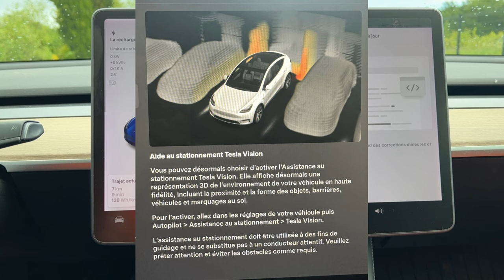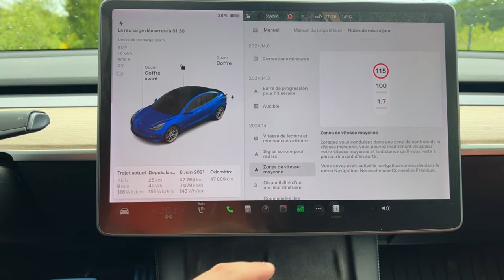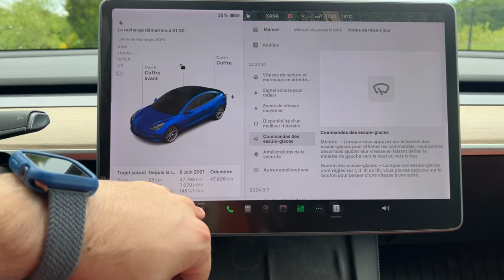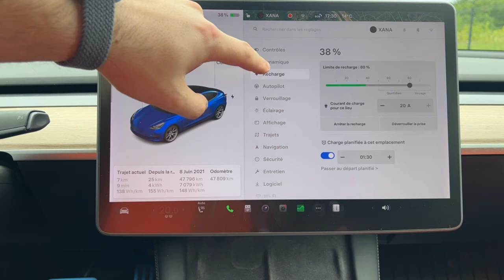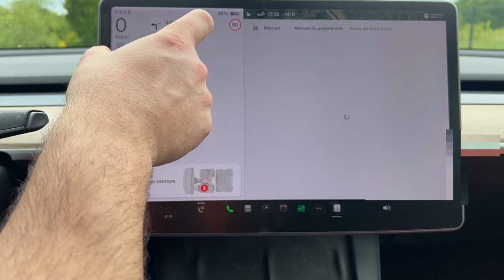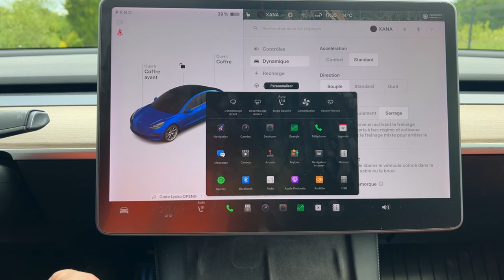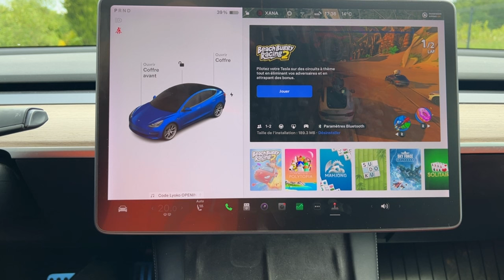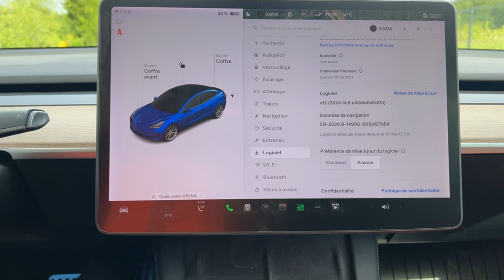Tesla toutes les nouveautés de la V12 (2024.14)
Dans cette vidéo les nouveautés de la V12

00:00 intro
00:22 j'ai pas :(
01:00 barre itinéraire
01:32 audible
01:38 son radar
02:14 zone de vitesse
02:39 meilleur itinéraire
03:05 commande essuie-glace
03:56 Navigateur plein écran
04:30 affichage conducteur
07:20 barre du haut
08:10 menu
09:40 menu raccourci
10:15 onglet modifié
10:45 mode voiturier
11:15 son radar emplacement
 11:45 affichage 3D